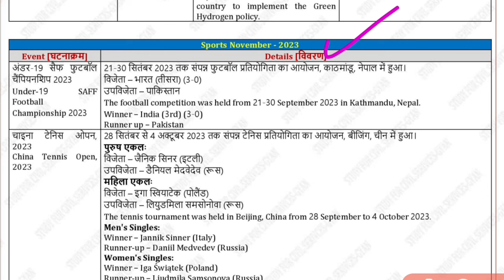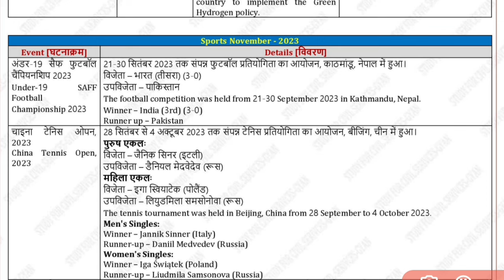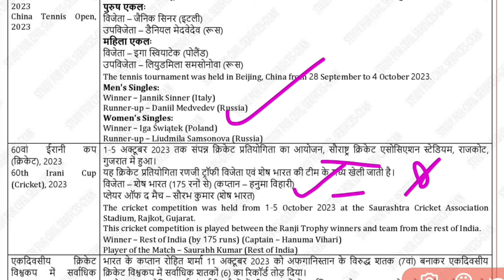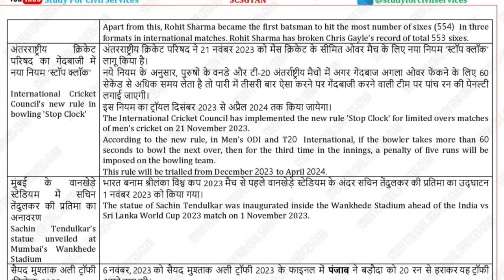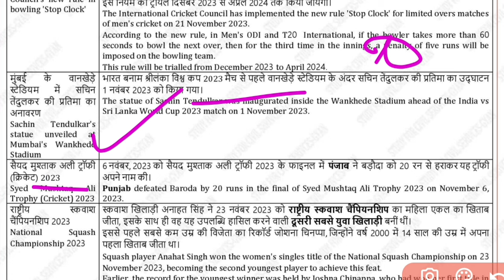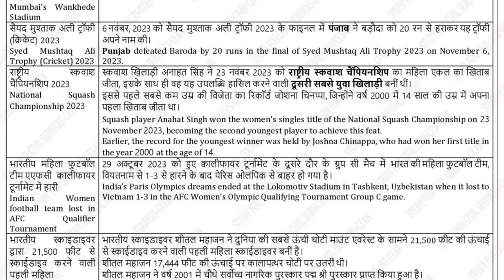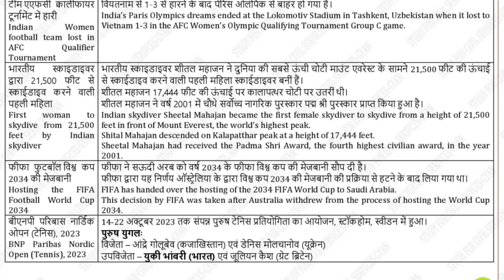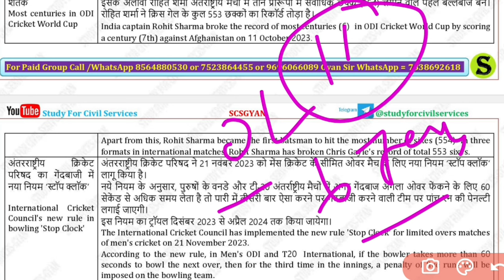Sports November 2023 | Current Affairs | Uppsc | ro aro | beo| by online exam preparation